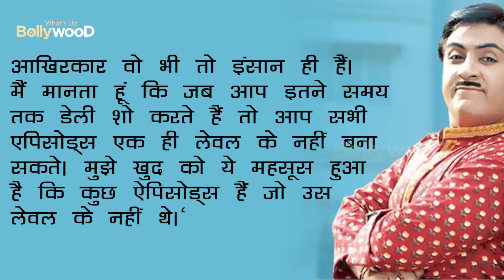SHOCKING 😲 TMKOC is Boring Show says Jethalal aka Dilip Joshi on low TRP after Lockdown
SAB TV's famous serial 'Taarak Mehta Ka Ooltah Chashmah' has been successful in getting the love of the audience for the last 12 years.  People hardly know the characters of this serial by their real names, but they recognize them well by their names in the show.  But now one thing that is surprising is that the TRP rating of 'Tarak Mehta ...' is falling.  Not only this, in last week's TRP, the show could not make its place in the top 5 as well.  The lead artist of the serial Dilip Joshi aka Jethalal has made a big deal about falling TRPs.  They believe that the show has now become a factory, people are no longer getting what they want to see.

 Taarak Mehta has recently completed 3000 of his episodes.  In such a situation, in a conversation with stand-up comedian Saurabh Pant, Jethalal said, "When you see the quantity, the quality suffers somewhere.  Earlier we used to do show once a week , and the writers had a lot of time.  Only four episodes used to get written, the other four episodes used to be shot next month.  Now it has almost became a factory.  Now writers have to find new subjects every day.  After all, they too are humans.  I believe that when you do a daily show for so long, you cannot make all episodes of the same level.  I myself have realized that there are some episodes which were not of that level. '